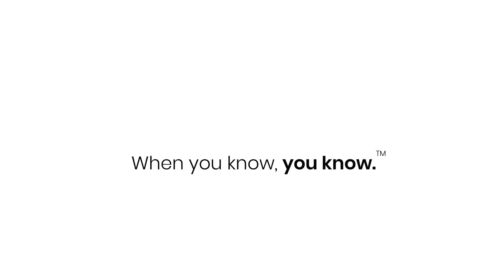When you know, you know